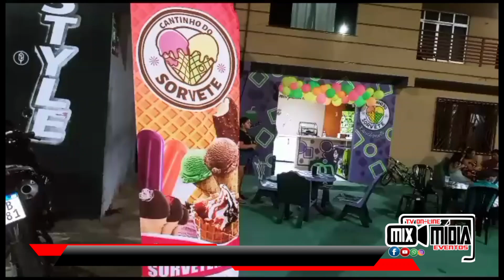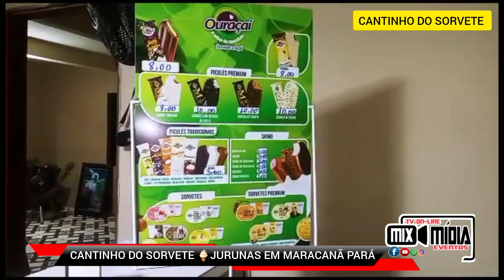CANTINHO DO SORVETE 🍦 LOCALIZADO NA AV.GERALDO MANSO PALMEIRAS JURUNAS MARACANÃ-PA